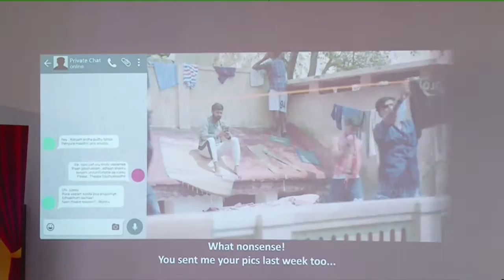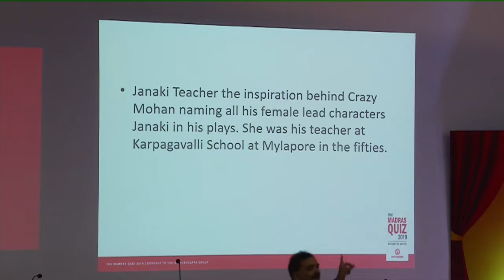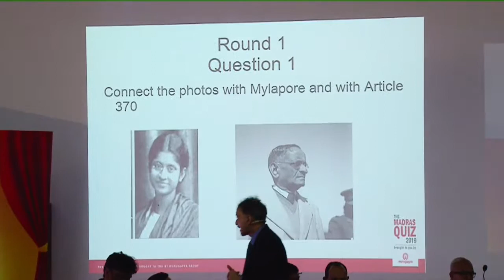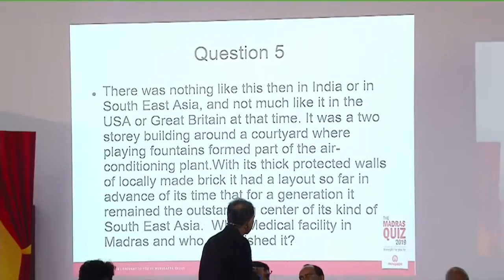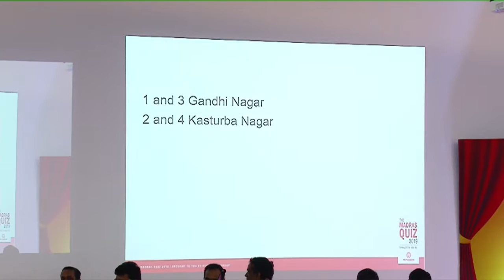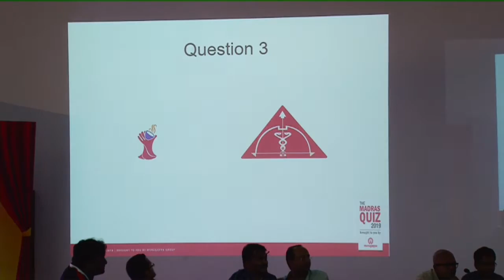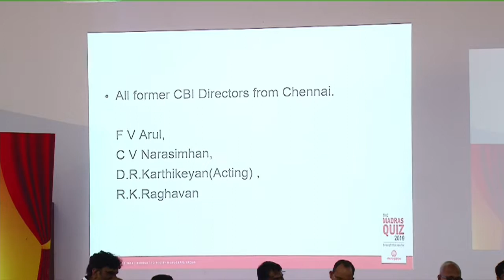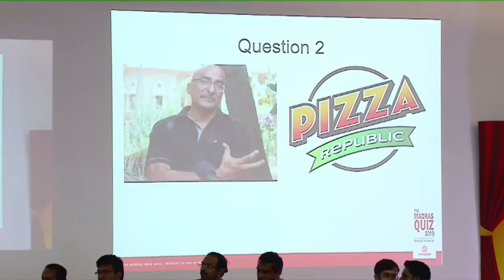MADRAS MANAGEMENT ASSOCIATION EVENTS